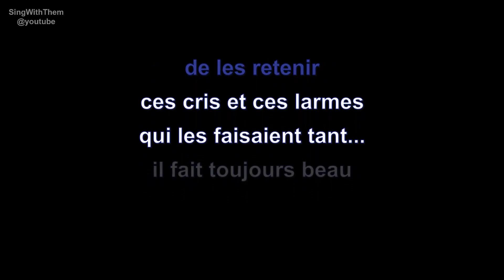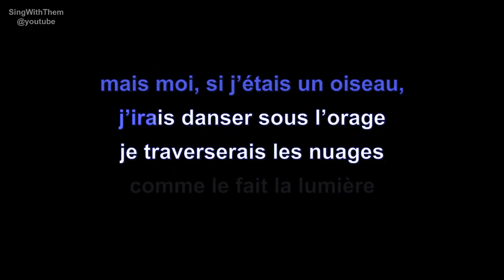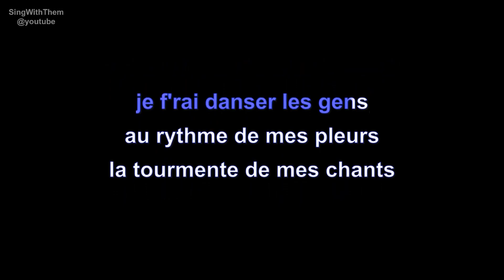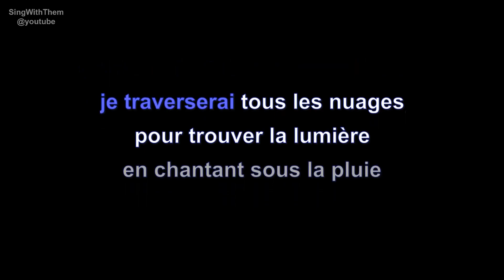| karaoke | zaho de sagazan | la symphonie des éclairs